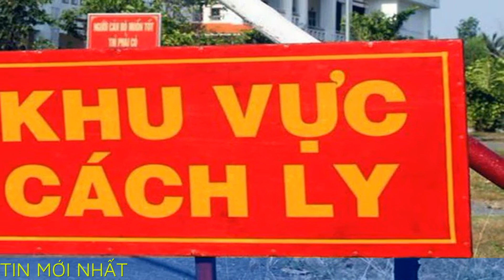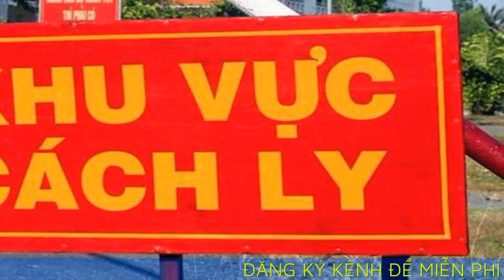Truy tìm công dân về từ Ả-Rập-Xê-Út bỏ trốn khỏi khu cách ly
Tối 12/12, Công an TP Đà Nẵng cho biết đang tổ chức lực lượng truy tìm trường hợp công dân bỏ trốn khỏi khu cách ly.

Trước đó, khoảng 15h40 ngày 11/12, Trường Quân sự Quân khu 5 (đóng tại phường Hòa Thọ Tây, quận Cẩm Lệ) tiếp nhận 51 công dân từ Ả-Rập-Xê-Út nhập cảnh Đà Nẵng trên chuyến bay VN5088.
Đến 16h10 cùng ngày, lợi dụng lúc đi vệ sinh, bà Chamaléa Thị Thập (SN 1983, quê xã Phước Chính, huyện Bắc Ái, tỉnh Ninh Thuận) trốn khỏi nơi cách ly.

Ngay sau khi phát hiện sự việc, Bộ Chỉ huy Quân sự TP đã có công văn gửi Công an TP hỗ trợ truy tìm nữ công dân trên.

Hiện Công an TP đã yêu cầu công an các đơn vị trên địa bàn tổ chức lực lượng tuần tra, truy tìm bà Chamaléa Thị Thập để bàn giao cho Công an quận Cẩm Lệ xử lý  theo quy định.